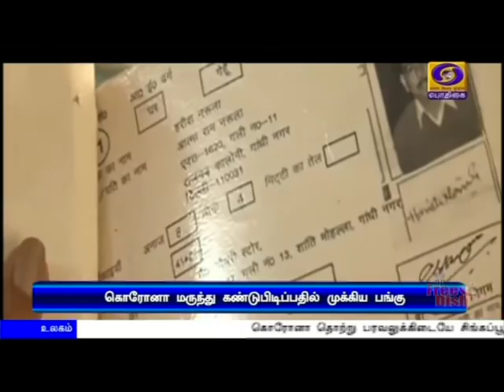கொரோனா மருந்து கண்டுபிடிப்பில் முக்கிய பங்குPodhigaiTamilNews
கொரோனா தொற்றுக்கான தடுப்பு மருந்தை கண்டுபிடிப்பதிலும், அதன் உற்பத்தியிலும் இந்தியா முக்கிய பங்காற்றும் - பிரதமர் நரேந்திர மோதி உறுதி.Visit : TamilNews - Doordarshan